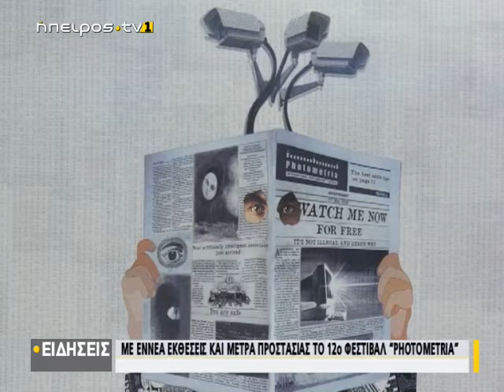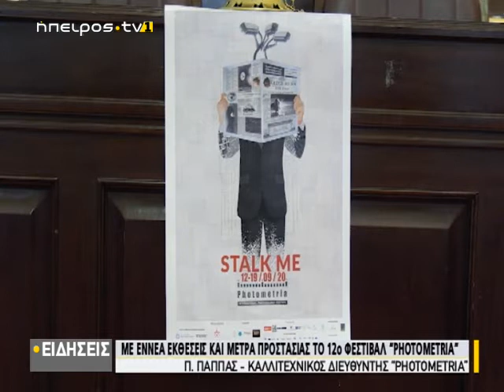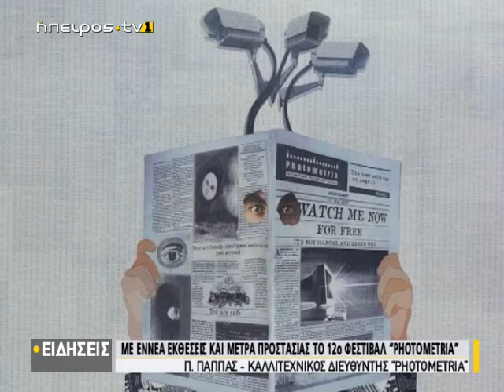Με 9 εκθέσεις και μέτρα προστασίας το 12ο Φεστιβάλ Photometria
|Με 9 εκθέσεις και μέτρα προστασίας το 12ο Φεστιβάλ Photometria | 08/09/2020